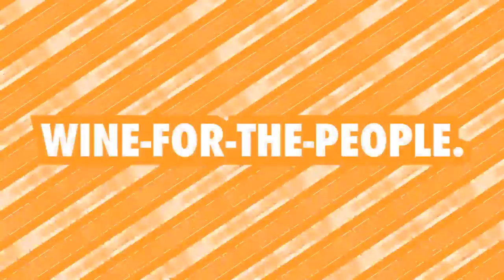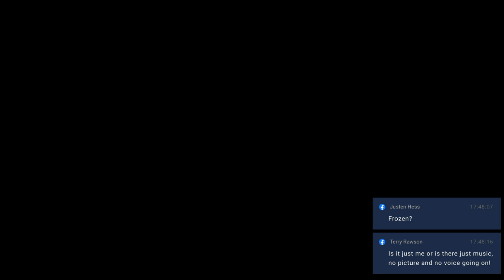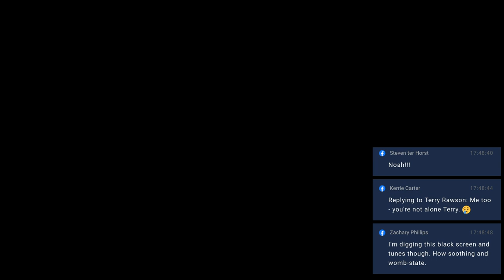Wine For The People #38: Laura Carter (Unico Zelo)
We're Thirsty! We're Thirsty! It’s knock-off time! We're ready to swirl - sniff - and [maybe] - spit some delicious Vino with you - whilst we: blind-taste wines [the only sport we have left], attempt to pair junk food with vino [dominate calories], review shit wine inventions [of which some are not shit!]

Laura the Unico Wine Queen is back for a new segment we're calling: Business Sunday Sessions!

Every Mon, Wed and Fri - Join Henry Hemmersla (@grainandgrappa) for the next episode of Spirit Animals - chatting Spirits, Cocktails and Aussie Culture!